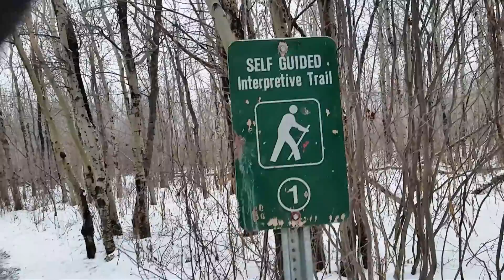Roaming down town lloydminster(vlog 4)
Just roaming around in the down town of lloydminster during my day off.